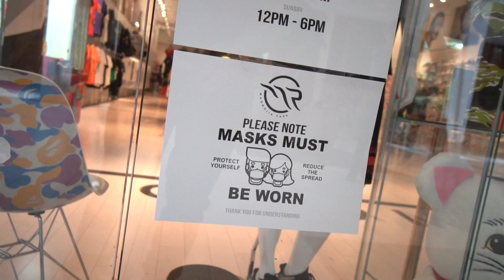BUYING CASH NASTY & KENNY SNEAKERS!! *SHOPPING $1000 SNEAKERS*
Today on the UnderdogSeason we take Cash and Kenny sneaker shopping!